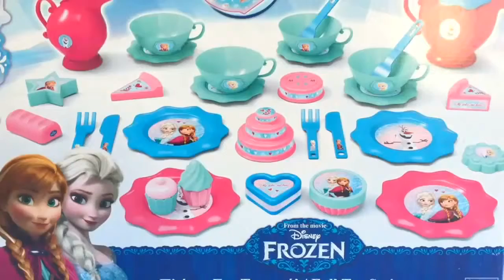Disney Frozen Tea Set Toy Kitchen Chocolate Cake Velcro Cutting Toy Cupcakes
Disney Frozen Tea Set Toy Kitchen for kids. Toy cutting velcro chocolate cherry cake and toy mini cakes and muffins. Frozen characters pots and pans, tea cups with Anna Elsa and Olaf stickers on the cups. I also cook mini cakes and place them on the saucers and serve them to the guests. Toy kitchen tea set with mini cakes and toy cutting chocolate cherry velcro cake. Teach children motor skills and help them learn about shapes, colors, cooking, and serving tea for guests.